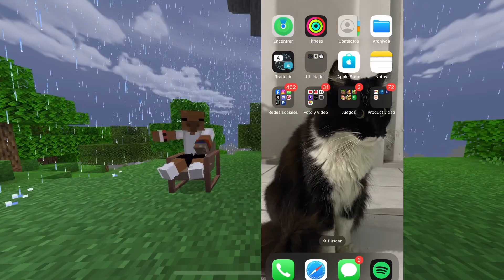Como INSTALAR MAPAS de MCPEDL en MINECRAFT BEDROCK (Android/iOS) | Paso a Paso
Información personal:
¡Holaaa! 👋 Soy Emanuel, pero me pueden llamar Ema. Me encanta crear contenido y pasar tiempo junto a todos ustedes. Reconozco que no soy el mejor jugador del mundo ni el más hábil en edición, pero pongo un gran esfuerzo en cada detalle. ¡Espero de corazón que disfruten de mis videos y del contenido que comparto! :)
¡Saludos y un fuerte abrazo! ¡Los quiero muchísimo! 🤍

Información del video:

EN EL VIDEO DE HOY TITULADO: DESCARGA e INSTALA MAPAS de MCPEDL en MIECRAFT BEDROCK (Android/iOS) | Paso a Paso

Les estaré proporcionando un breve tutorial sobre cómo pueden descargar mapas para Minecraft con la aplicacion MCPEDL

Marcas de Tiempo:

0:00 - Introducción al video y presentación de la aplicación MCPEDL.
0:10 - Cómo descargar la aplicación MCPEDL desde App Store o Play Store.
0:20 - Navegar por la aplicación MCPEDL para buscar mapas.
0:30 - Descargar un mapa específico.
0:45 - Exportar el mapa descargado a Minecraft.
0:50 - Verificar que el mapa se ha importado correctamente en Minecraft.
1:12 - Créditos al creador del mapa y enlace a su canal.
1:20 - Promoción de otro video sobre cómo descargar addons para Minecraft Bedrock.
1:35 - Despedida y cierre del video.

¡Espero sinceramente que disfruten mucho de este video! 😊

Gracias por unirse a este capítulo de mi vida. 🎉🎥"